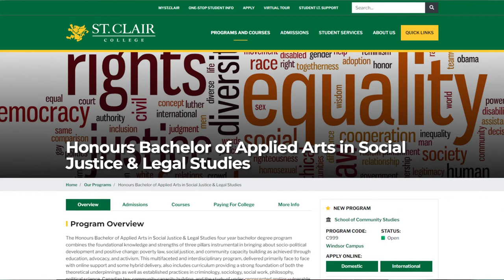Community & Justice Services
The Community and Justice Services program focuses on at-risk and high-risk client groups in both community and institutional settings.

The nature of these environments and the diversity of clients demand a highly trained workforce able to intervene effectively using best practices in order to ensure the protection of the public and the safety of the community, staff, and clients.

This program is designed to prepare students for front-line careers in the justice system with attention to custody, risk assessment, case management, intervention strategies, and re-integration.